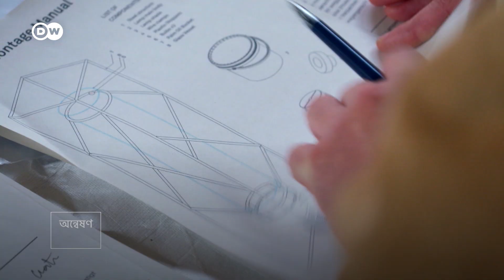বিপজ্জনক প্রকৃতির চিত্র ধারণ করেন যে শিল্পী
কাজের জন্য আপনি কি মাইনাস ৩০ ডিগ্রি সেলসিয়াস তাপমাত্রার কোনো অঞ্চলকে বেছে নিবেন? কিংবা সমুদ্রের বিপজ্জনক গভীরে ডুব দেয়ার ঝুঁকি নিবেন? জুলিয়াঁ শারিয়ের নামের এক শিল্পী এমনটাই করেন৷ তিনি বিপজ্জনক সব জায়গায় গিয়ে প্রকৃতির উপর মানুষের শোষণের ছবি তোলেন৷ উদ্দেশ্য, এর মাধ্যমে সচেতনতার বার্তা ছড়িয়ে দেয়া৷